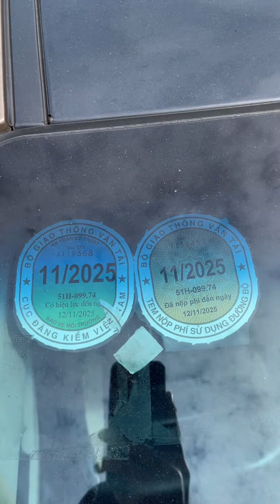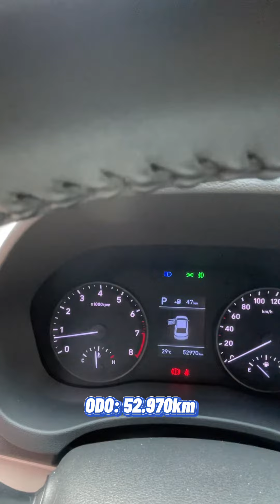🚘Hyundai Accent 1.4AT 2019 Odo: 52.000km.☎️Liên hệ em Đức: 088.99.22.878